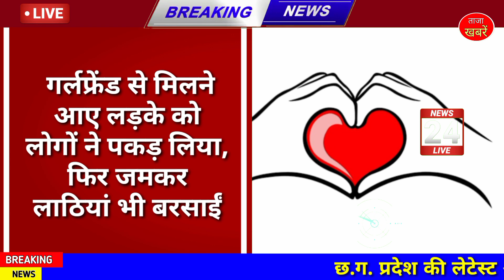Chhattisgarh latest news today